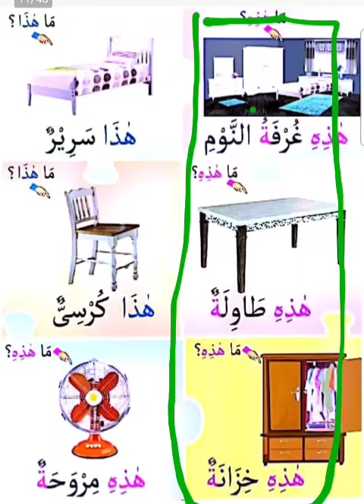ماھذہ یہ کیا ہے مونث کے لئے